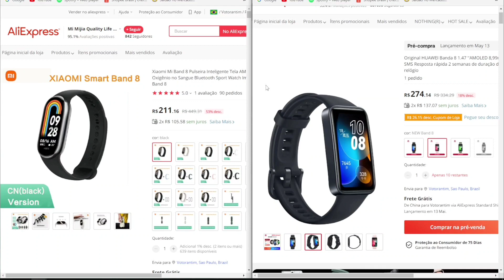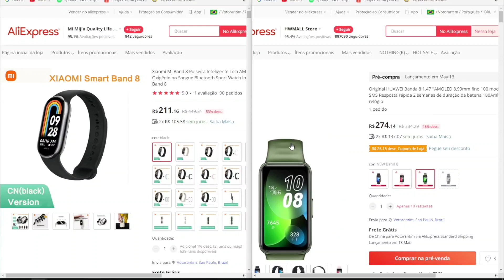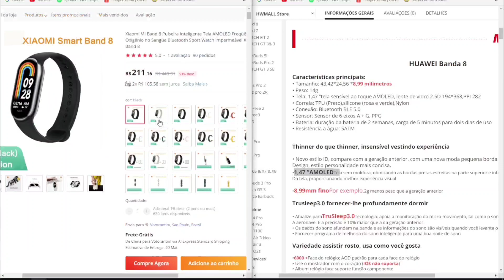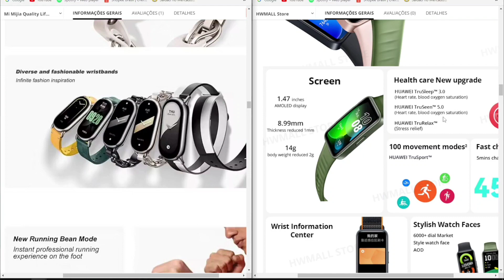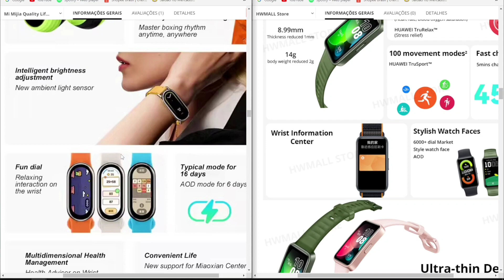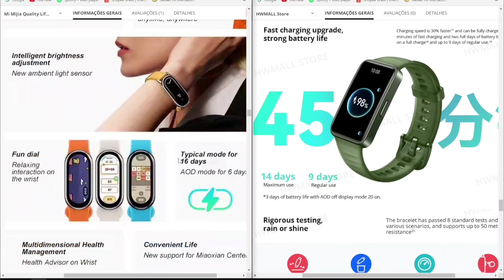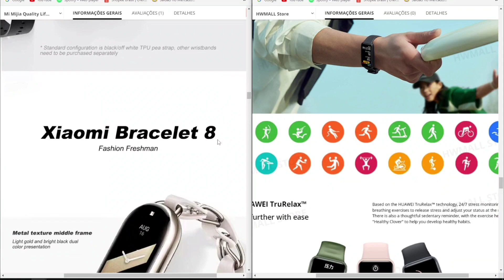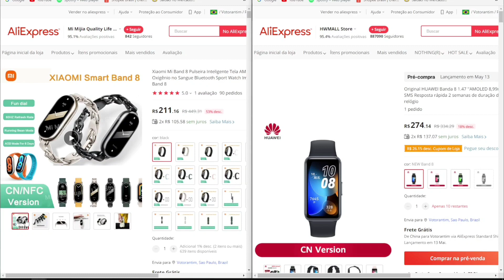XIAOMI MI BAND 8 VS HUAWEI BAND 8 - Qual delas é a melhor opção em 2023!!??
🔝MI Band 7 (Amazon)

✅Mi band 7 pro Global

✅Mi band 7 pro (Chinesa)
Mi band 7 pro (Chinesa) Amazon

🔝SMARWATCH DA AMAZON DIRETO DO BRASIL!🔝
✅Iwo W26
✅Iwo w27 Pro
✅Iwo w37 Pro
✅Amzfit Band 5
✅Haylou RT

🔝 SMARTWATCHS DO ALIEXPRESS! 🔝
✅ Haylou RS3
✅Haylou RT 2
✅Haylou GST
✅Iwo W37 Pro
✅Iwo W27 Pro
✅ Honor band 6
✅ Colmi p8
✅Smartwatch Haylou Solar LS05
✅Smartwatch Haylou RT LS05S
✅Smartwatch Haylou LS02